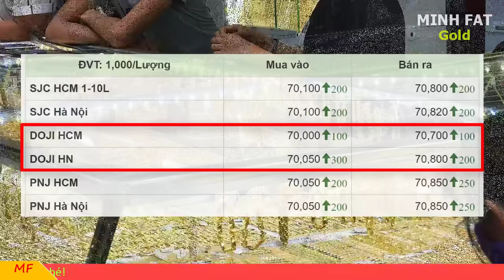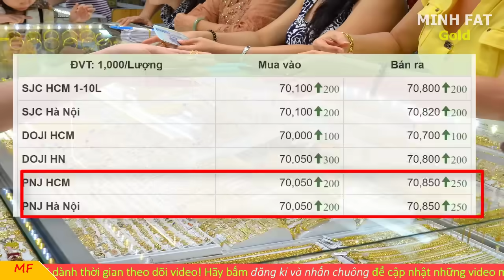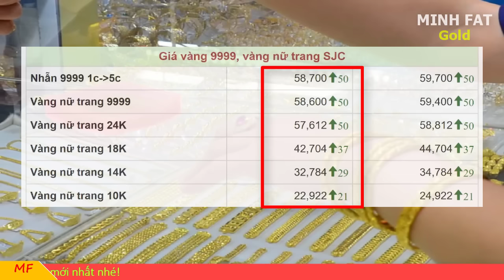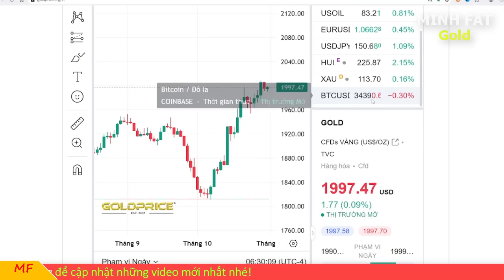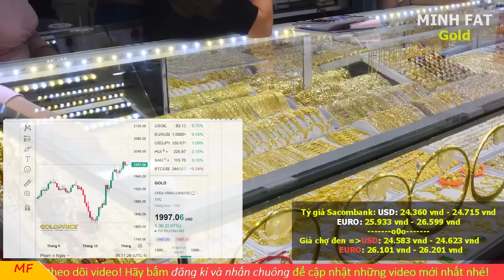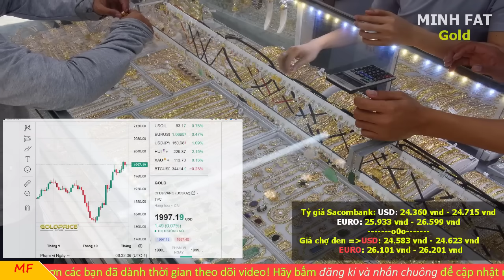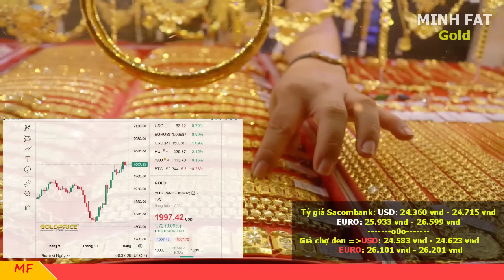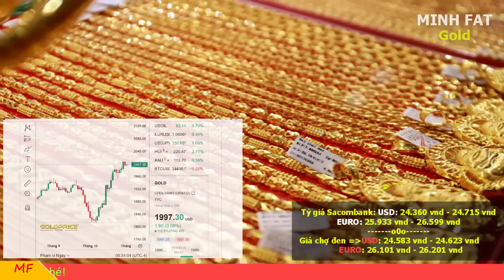Giá vàng hôm nay ngày 31/10/2023 - giá vàng 9999, vàng sjc, vàng nhẫn 9999,...